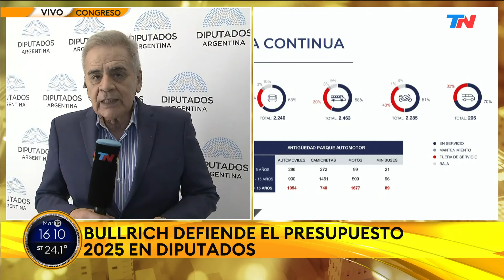Se reactiva el debate del Presupuesto: Bullrich defiende la asignación de fondos para Seguridad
Este martes sigue el debate del Presupuesto 2025 en el Congreso mientras crece la presión de la oposición para que vaya Luis Caputo a defender el proyecto. En esta ocasión, la ministra de Seguridad, Patricia Bullrich, participa de un plenario de las comisiones de Asuntos Constitucionales y Presupuesto y Hacienda para explicar el destino de los fondos asignados a su cartera.

X →   / todonoticias